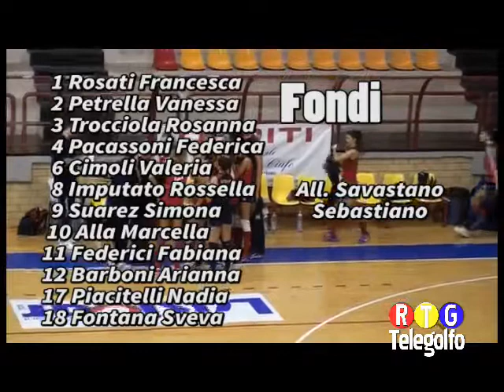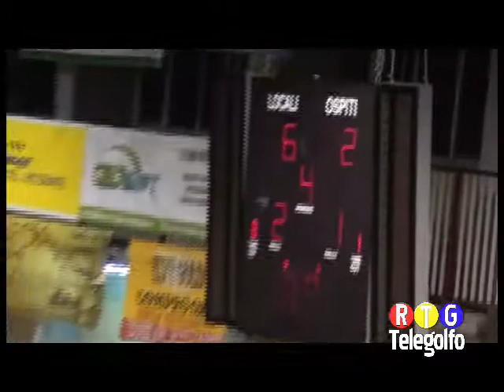Pallavolo 4 Minturno Fondi 06 12 14